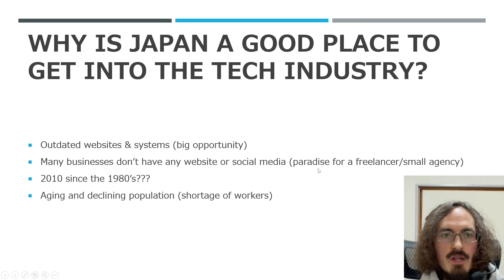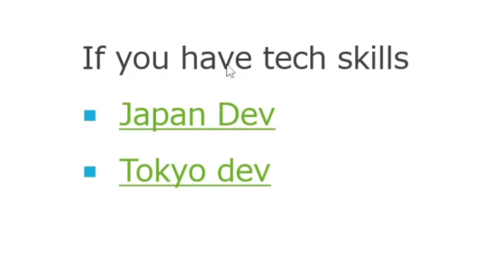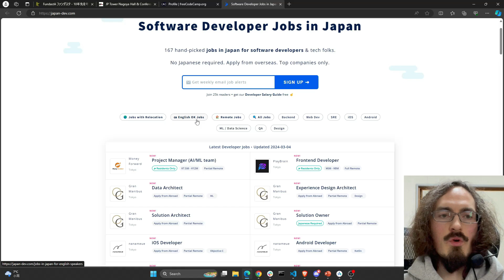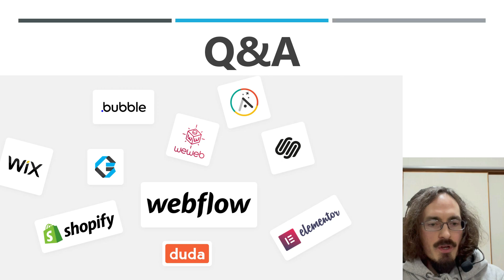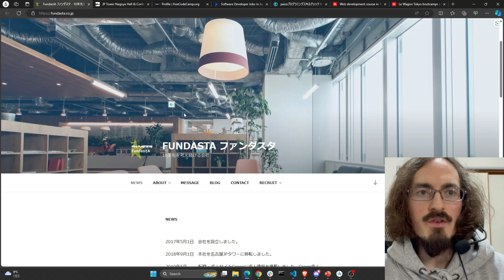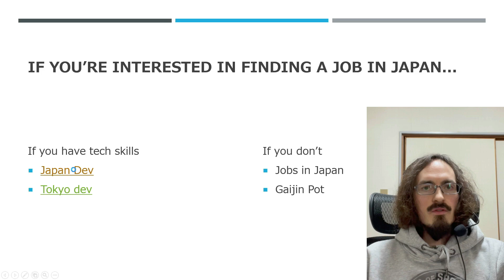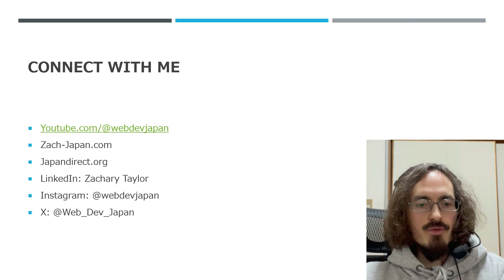Get a Software Engineer job in Japan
These are some highlights of the Software Engineering presentation I did online for @code4yall Go to their channel to see the whole 48 minute long presentation (a lot of info is general Software Engineering, not just for getting a job in Japan).

0:00 freelancing opportunities
0:28 high demand for devs
0:48 no Japanese Language
1:33 find a job in Japan
2:20 other IT jobs
3:25 JLPT & low-code
4:51 WordPress
5:54 working conditions
7:20 work visa
8:23 outro

I'm Zach in Japan, a full-time Software Developer working fully remote for a small tech company here. I went from being a broke English teacher for 6+ years to getting my first tech job after 2 years of self-study.

Scheule a meeting with me to talk about code, ask me any questions you have about Web Development in general, getting into the tech industry, moving to Japan, etc.

I use Hostinger for web hosting.
For only $2.45/month you can host up to 100 websites with up to 25,000 monthly visits. Upgrade to 100,000 visits for $3.45/month.